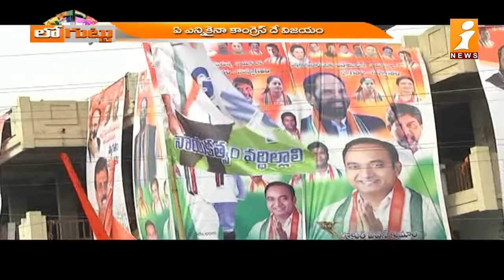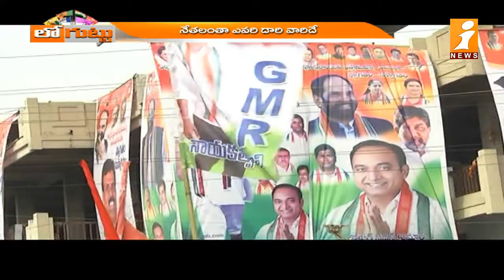కాంగ్రెస్ కు తలనొప్పిగా మారిన గ్రూపు రాజకీయాలు | Group Politics in Telangana Congress | Loguttu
Group Politics in Telangana Congress